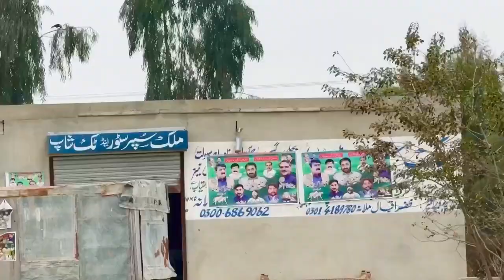Power check krany k chakar main nuqsan kar bethy😥😟😟..